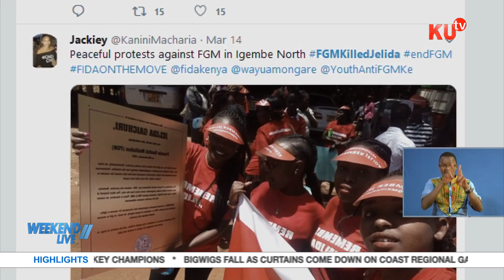Uprooting The Cut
Medicalization hampering the fight against FGM in the country.